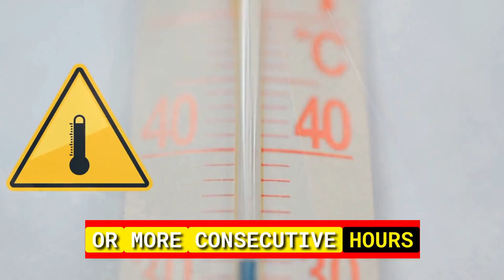Miami's Summer Heat: Essential Tips!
Stay cool in Miami this summer! 🌞💦 Keep hydrated, find shade, and limit outdoor activities during peak sun hours. Opt for lightweight, light-colored clothing and remember to apply sunscreen for extra protection.